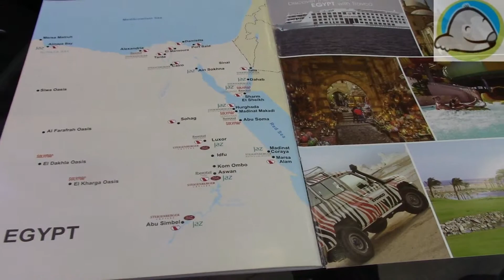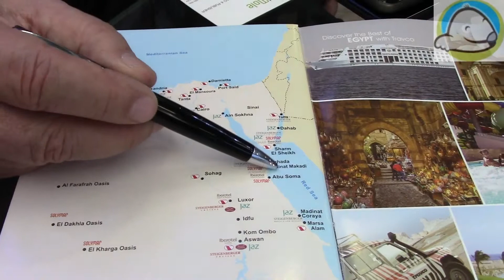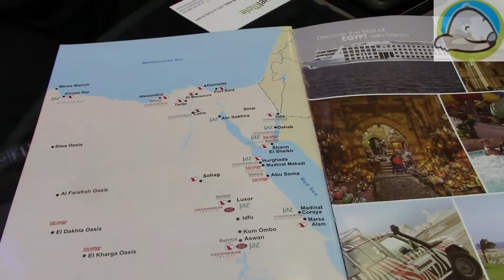What's hot in Egypt? Hurghada and Nile Cruise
Hamed ElChiaty, Chairman of Egypt's largest hotel group, Jaz Hotel, tells The Mole about their two new Hurghada properties, a beach resort town along Egypt’s Red Sea coast, renowned for scuba diving, which you will be hearing a lot about this year.

And, as Egypt's largest Nile River Cruise operator, under parent company, Travco Group, with some 17 ships, how they re invigorated the industry.